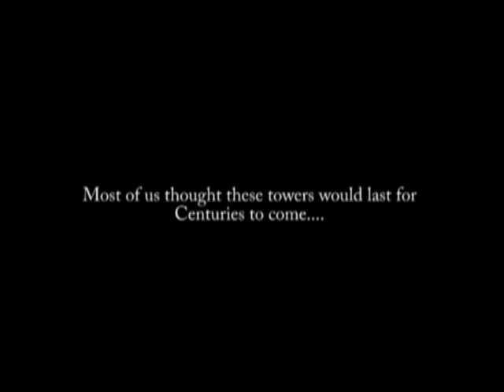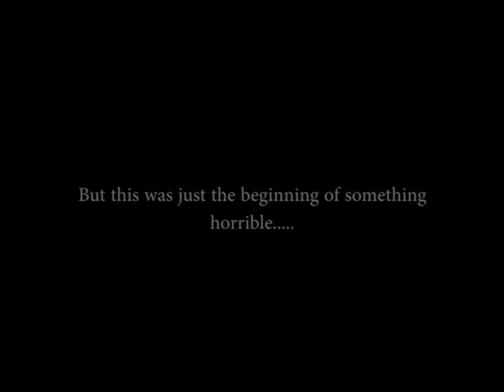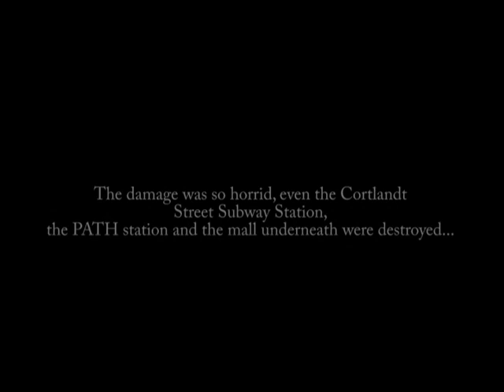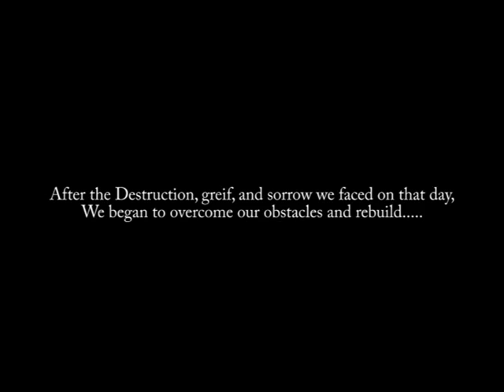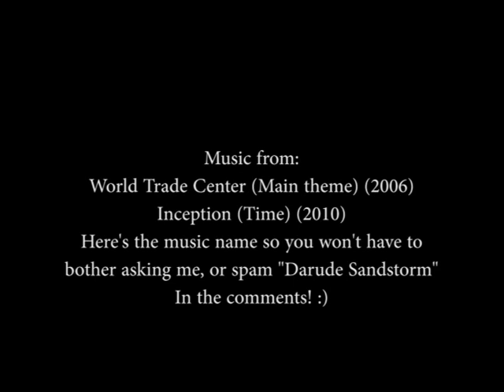World Trade Center 9/11 Tribute (GMOD STOP MOTION ANIMATION MOVIE)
It's my first tribute, AND my first attempt at Stop motion animation in Garry's mod. I know, it may suck balls, but I'll try better next time.

15 years have passed since the atrocious events of September 11th, 2001. Where were you when the attacks happened? How old were you? If you lost a loved one, I apologize for your loss.

NO CONSPIRACY THEORISTS ALLOWED! IF I SEE COMMENTS SAYING "NIEN UHLAVUHN WUZ EN ENZIED JUAB HUR HUR HUR WAEK TEH FAK AHP ZHEEP PEEPUL!" OR ANY SHIT LIKE THAT, THAT COMMENT GETS REMOVED!!! SUCK IT CONSPIRACY FUCKS!!! (srry 4 foul language yt)

Otherwise... enjoy.